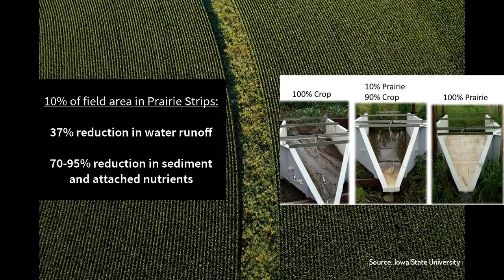What are Prairie Strips?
Through a new initiative led by the Root River Field to Stream Partnership, special efforts have been underway to target and promote Conservation Reserve Program (CRP) Prairie Strips within the glacial till landscape of the Root River Watershed. Research has shown that integrating small strips of prairie within corn and soybean fields can result in disproportionate environmental benefits. This video highlights an edge of field prairie strip that was recently installed at a water quality demonstration farm in eastern Mower County.